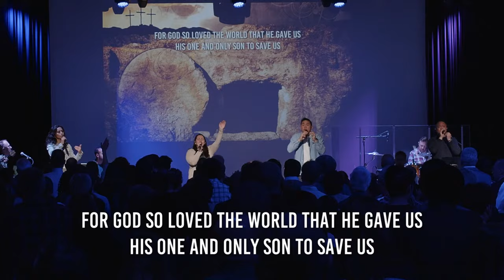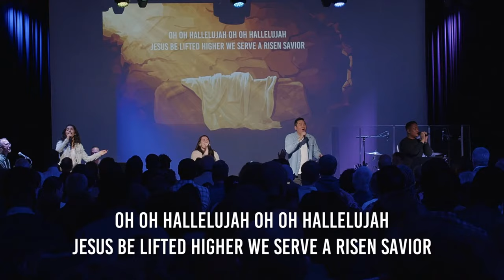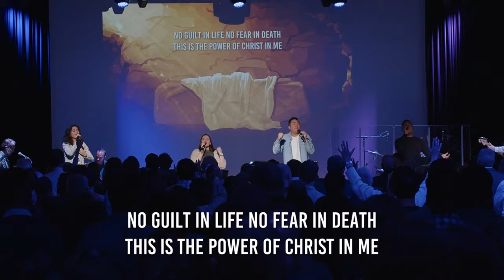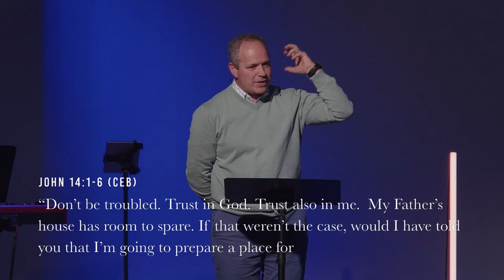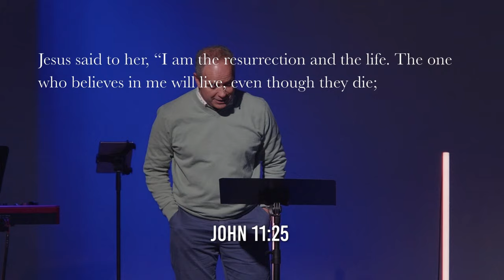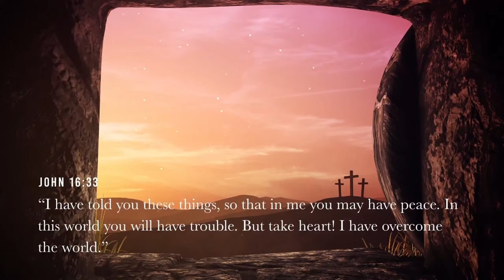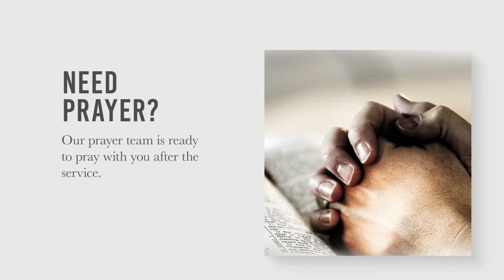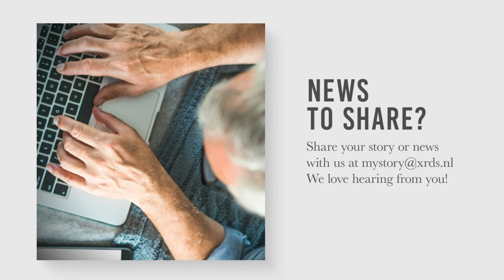Words of Life - A Living Hope (PART 6) Pastor Paul Smit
The words that Jesus spoke are very famous and well known but do you know what they really mean? Find out in todays sermon.

Welcome to Crossroads International Church!

Or download our Givt App

Time Stamps
00:00 - Welcome
01:58 - Worship (PART 1)
08:00 - Announcements and Giving Moment
13:26 - Worship (PART 2)
28:01 - Sermon and Communion
1:12:54 - Worship (PART 3)
1:17:36 - Farewell and Benediction